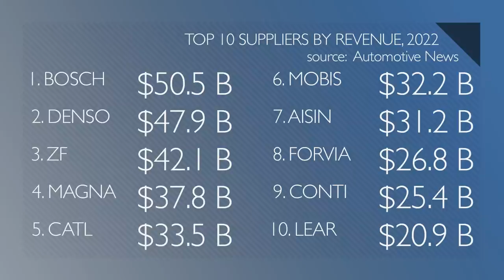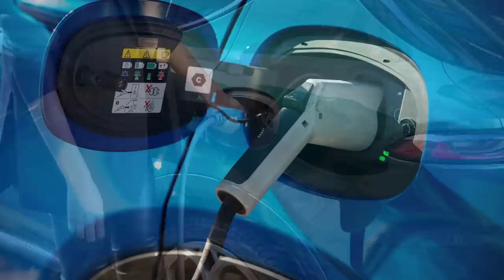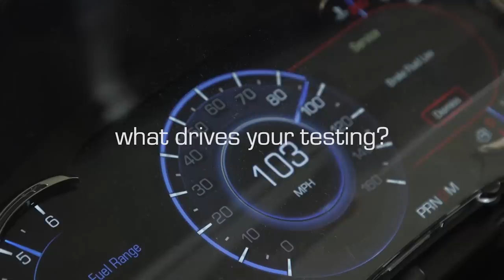Lordstown Goes Bankrupt; Tesla Should Start Its Own Finco - Autoline Daily 3597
0:00 Lordstown Goes Bankrupt
1:06 Tesla Should Start Its Own Finco
1:56 Legacy OEMs Could Get Clobbered by the Chinese
3:08 Top 10 Global Suppliers
4:12 Toyota's Next-Gen C-HR
5:33 Chip Shortage Easing, But Still Hurts
6:11 Stellantis to Launch EV Charging Network
6:51 No $40,000 Silverado EV
8:38 Ex-Audi CEO Sentenced in Dieselgate
9:09 Ford Super Duty Claims Biggest Capacities
9:58 VW Says No New Beetle, Ever
10:26 BMW Brings Back M5 Wagon